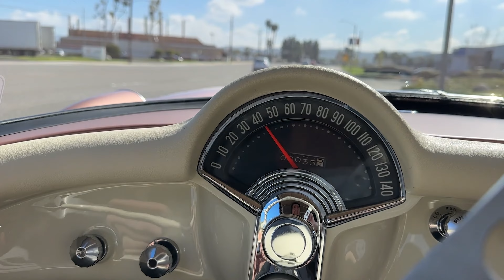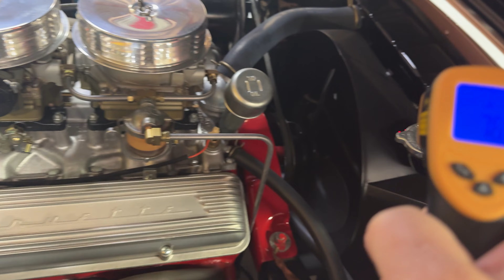SOLD 1956 Aztec Copper Corvette Convertible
Aztec Copper w/Biege interior, 265/240hp, 3-speed manual transmission.

The 1956 model year was a huge milestone for Corvette. This was the year that America’s Sports Car when from an impractical Roaster to a much more user-friendly Convertible!  Corvette had its first major redesign in ’56. And with the exception of the dash/instrument panel, everything was basically brand new! Of course, the biggest change was the inclusion of roll-up windows for the first time. Along with that was a soft top that was redesigned to make it much easier to put up and down. Especially with the optional power assist! Exterior wise, everything was new. The absolutely beautiful body featured taillights that were sculpted inter the rear fenders and the iconic side coves made their first appearance. Which were available with a contrasting color! Up front, the chrome “tooth” grille remained in slightly modified form. And the headlights were now devoid of screens. Engine choices were all V8’s. No more 6cyl engines! They included the base, single 4bb 265/210hp, the dual quad 265/225hp and the very rare “Duntov” dual quad 265/240hp. And that leads us to our featured car . . .

If we were able to climb into our hot tub time machine and travel back to 1956 expressly for the purpose of ordering the ultimate Corvette, the car presented here might very well be the example on the top of our list!

This ’56 is equipped with the very rare (and documented original) 240hp 265 with the “Duntov” cam. It’s believed to be 1 of only 111 examples built. The car was extensively frame off restored by renown Corvette aficionado Todd Spain. And it’s one of the finest we’ve ever seen! It also happens to be a fantastic driver!

All of the right boxes are checked on this ’56.

Power windows.

Power convertible soft top.

Wonder Bar radio.

3-speed, close ratio manual transmission.

High performance 265/240hp, dual quad small block V8.

Add in the stunning Aztec Copper exterior highlighted, with Biege coves, which perfectly complements the Biege interior. And you’ve got one of the most spectacular first-generation Corvettes ever produced!

And to top it off, the car has achieved both Bloomington gold and N.C.R.S. Top Flight Awards.

Documentation includes the aforementioned awards, extensive photo documentation of the restoration, past owner history, and a letter from Twin Oaks Classic Corvette verifying the original engine under the hood!

This is a ’56 for the most discriminating collector.